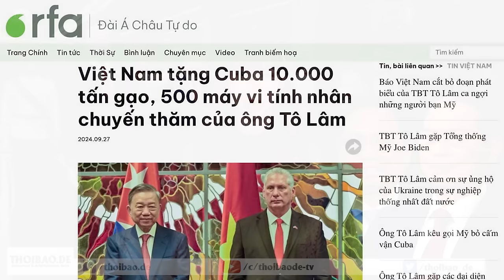Để dân đói - Tô Lâm đem tặng Cuba 10.000 tấn gạo, 500 máy vi tính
Trong chuyến thăm cấp nhà nước đến Cuba, Tổng Bí thư - Chủ tịch nước Tô Lâm đã thông báo về việc Việt Nam tặng Cuba 10.000 tấn gạo và máy vi tính. Đồng thời, ông Tô Lâm cũng khẳng định lập trường không đổi của Đảng Cộng sản Việt Nam, là “đoàn kết, ủng hộ sự nghiệp đấu tranh chính nghĩa của nhân dân Cuba, yêu cầu dỡ bỏ các lệnh bao vây, cấm vận đối với Cuba, đưa Cuba ra khỏi Danh sách đơn phương các nước bảo trợ khủng bố”.
Xem bài chi tiết tại:
Hoặc: